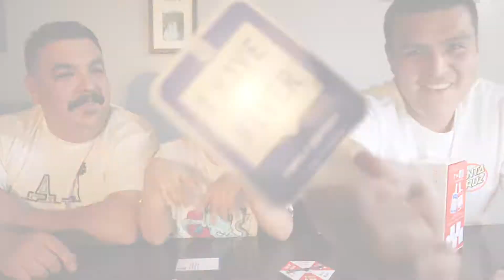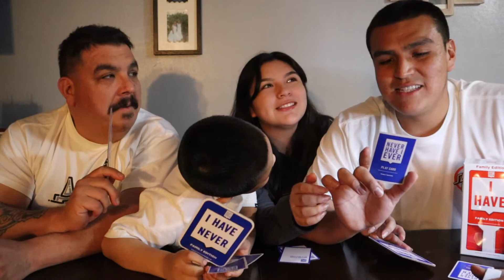NEVER HAVE I EVER FAMILY EDITION!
Thank you for showing love and watching the videos! Watch us as we play the Never Have I Ever Family Edition, we picked it up at our local Target! Great game to share some funny insights you never knew, I guess my dad got stung by a jelly fish?
Much Love 💯😁